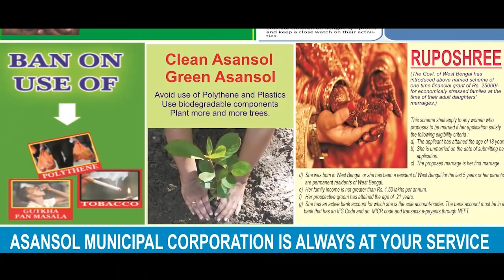মন্ত্রী মলয় ঘটকের বৌদি ও মেয়ের জোড়া মৃতদেহ উদ্ধার | ANM NEWS | 270519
আসানসোল ব্যুরোঃ উদ্ধার হল জোড়া মৃত দেহ। মন্ত্রী মলয় ঘটকের প্রয়াত দাদা অসীম ঘটকের স্ত্রী ও মেয়ের পচাগলা দেহ উদ্ধার হয় বন্ধ বাড়ির ভেতর থেকে।বাড়িতে সবজি দিতে এসে দরজা ধাক্কা দিলেও কেউ দড়জা খোলেনি। বাড়ি থেকে দূর্গন্ধ বেরনোয় তিনি মন্ত্রীর ভাই অভিজিৎ ঘটক যে খবর দেন।তারপরই পুলিশ এসে ঘটনাস্থলে এসে দরজা ভেঙে স্ত্রী ও মেয়ের  মৃতদেহ উদ্ধার করে পুলিশ ঘটনা আসানসোল দক্ষিণ থানার হিন্দুস্থান পার্ক এলাকায়। এই ঘটনার জেরে এলাকায় চাঞ্চল্যমন্ত্রী মলয় ঘটক এর দাদা অসীম ঘটক এর স্ত্রী জয়শ্রী ঘটক ও তার মেয়ে নিলম ঘটক এর মৃতদেহ উদ্ধার করেন।